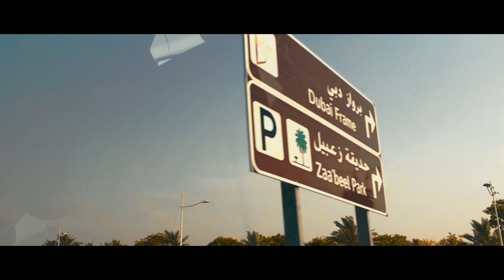Dubai Frame 2019 The Power of Vision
Exploring the Dubai Frame. In the beginning was the vision. And the vision became the Frame. And in the Frame, you can FRAME all your visions. Never underestimate the power of vision.